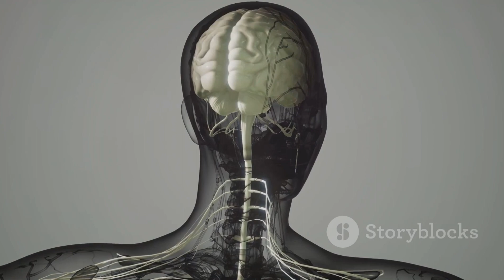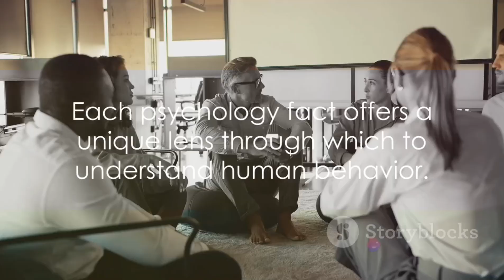Unveiling the Enigma: Exploring the Depths of Human Behaviour🌀